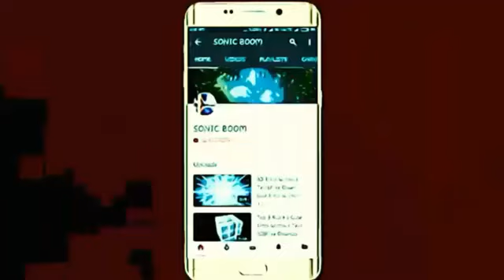Corona Virus Funny